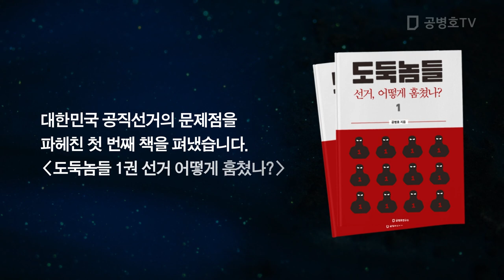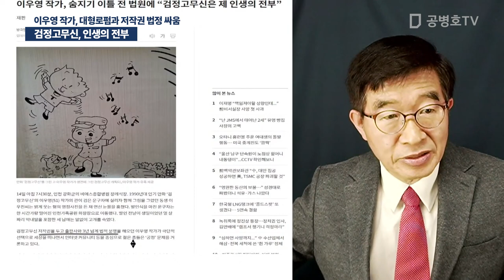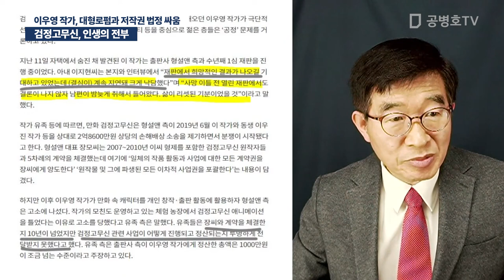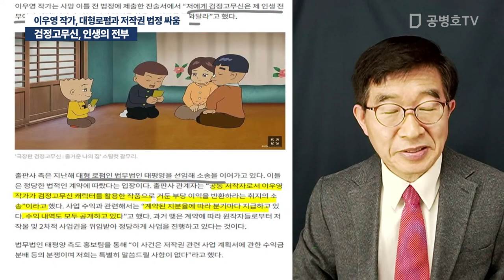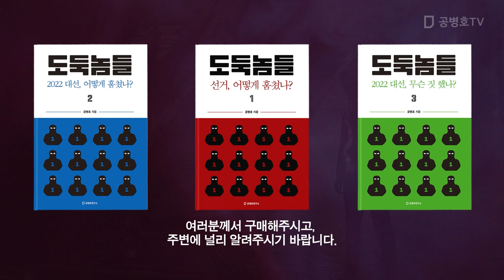검정고무신, 인생의 전부 / 이우영 작가, 대형로펌과 힘겨운 저작권 법정 싸움 [공병호TV]